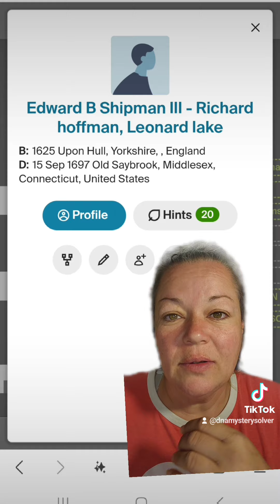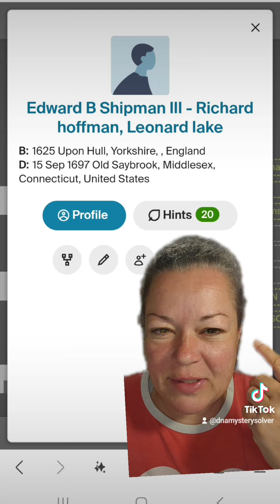the Zodiac. killer part 2